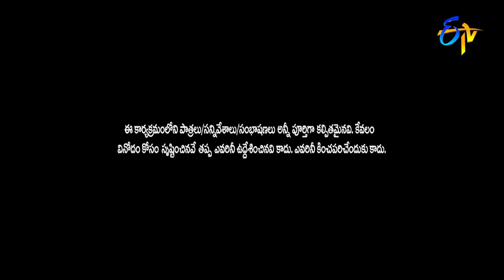Adhire Abhinay Performance | Jabardasth Matinee Show | 5th June 2022 | ETV Telugu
Adhire Abhi and his team come up with a funny concept and create a burst of laughter with their entertaining skit.